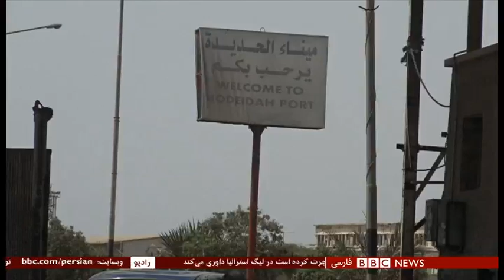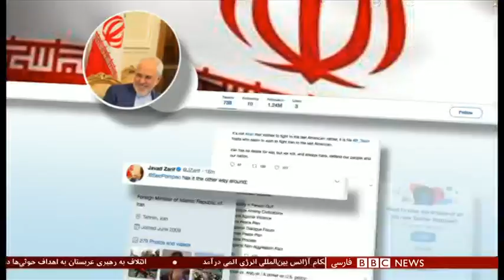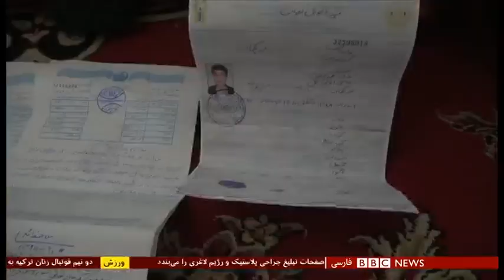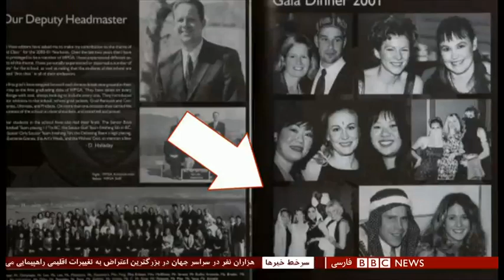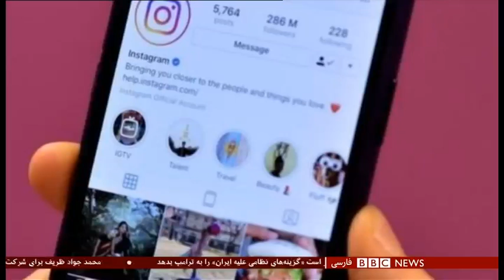اخبار ساعت شش عصر- جمعه - ۲۹ شهریور